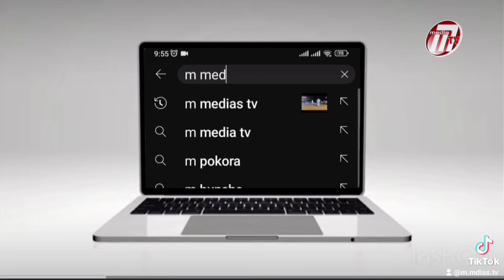( REPLAY ) ...Julli Korité 2024_Thiamène Cayor